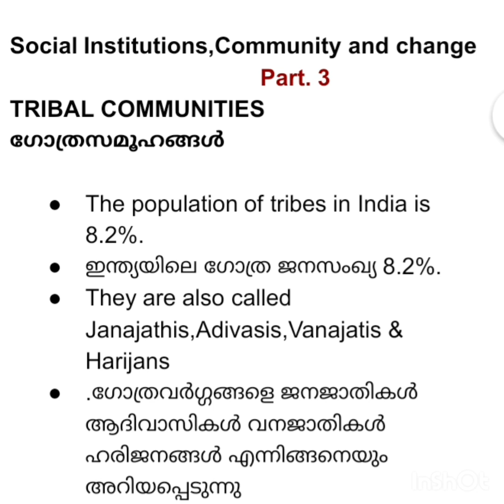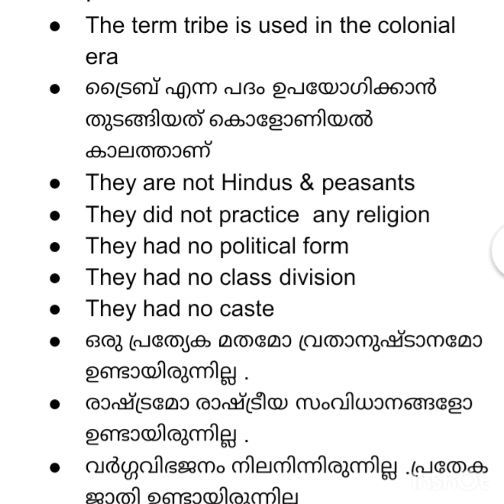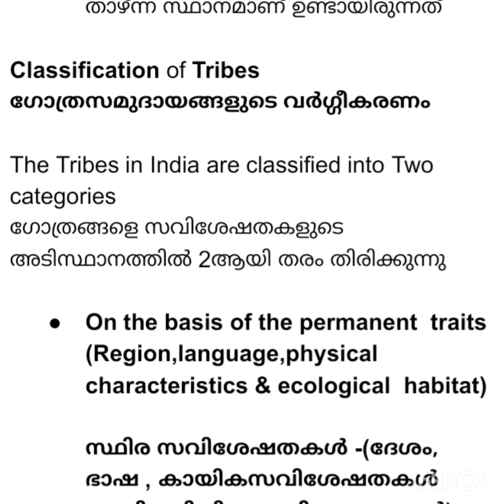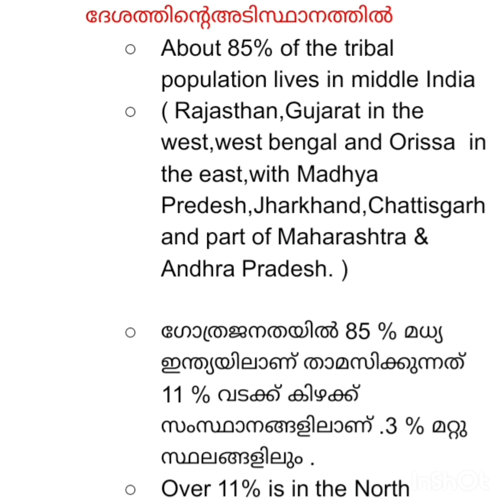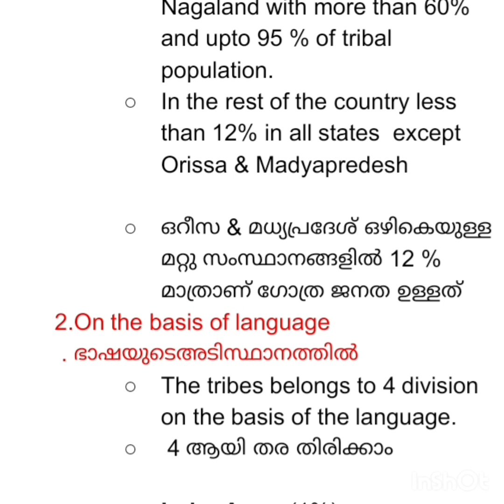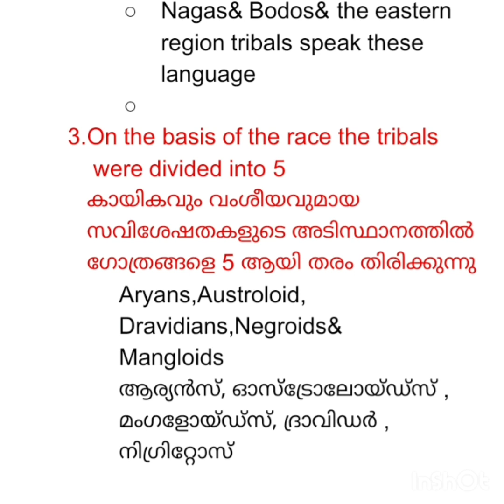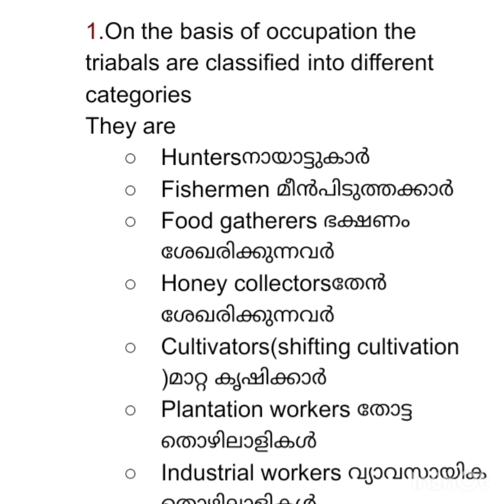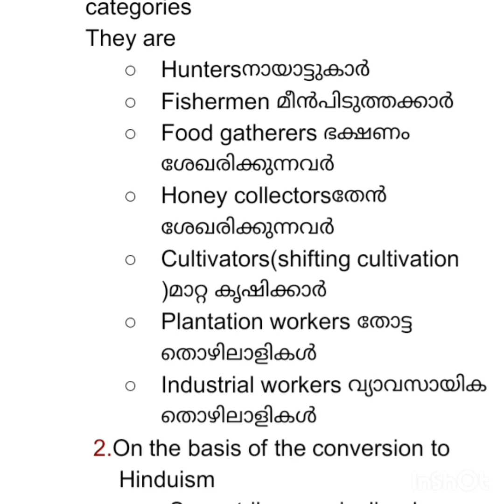Sociology plus Two .Chapter .3.Social Institutions &Continuity and Change (part .3)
Tribals in India
Classification of the Tribals